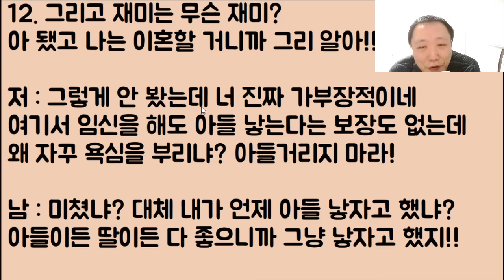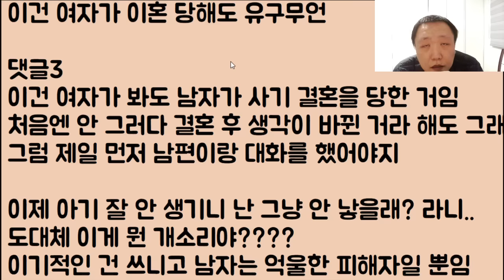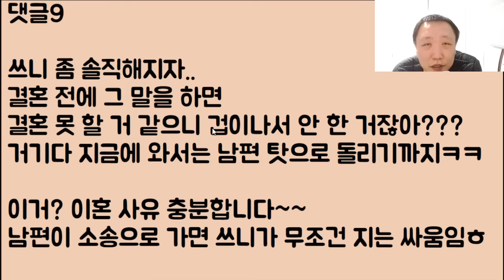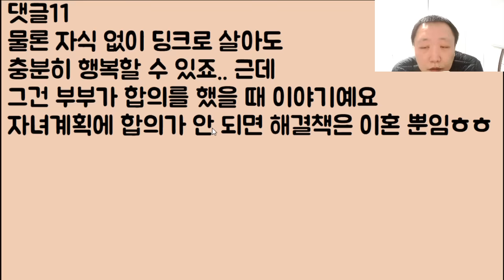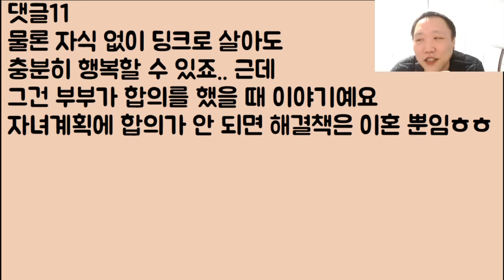[미친ㅋㅋㅋㅋ] 언제나 아이를 원하는 남편.. 근데 이거 여자만 손해라 싫고 그래서 말없이 결혼했던 건데.. 속았다며 당장 이혼을 하겠대요